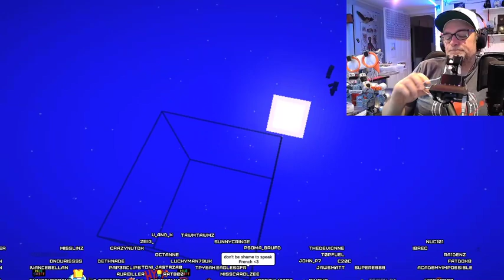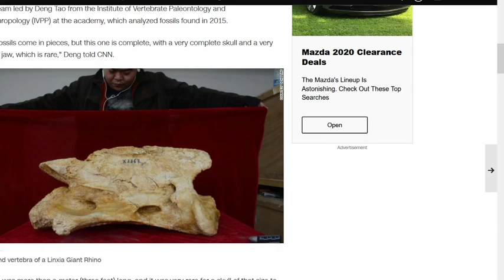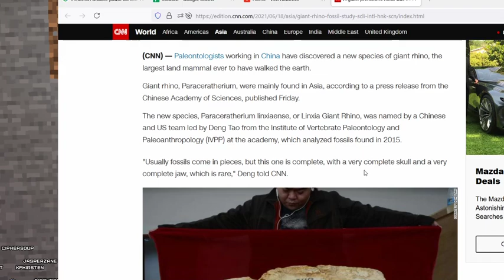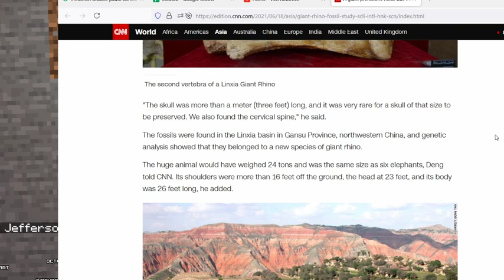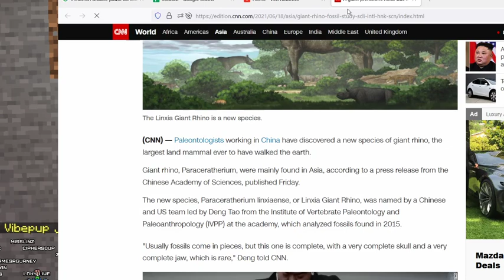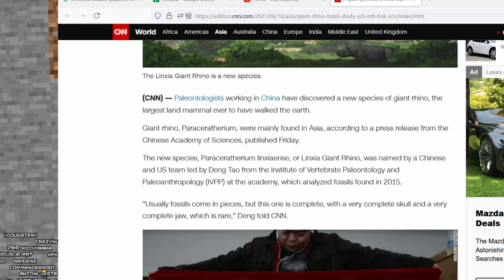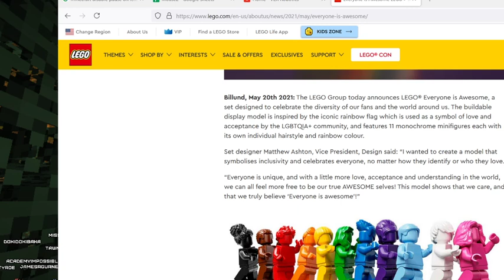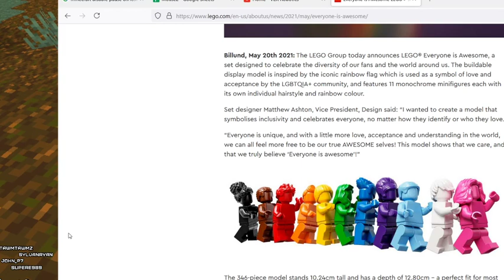TechBandits... Marriage, Minecraft and printing Buildings